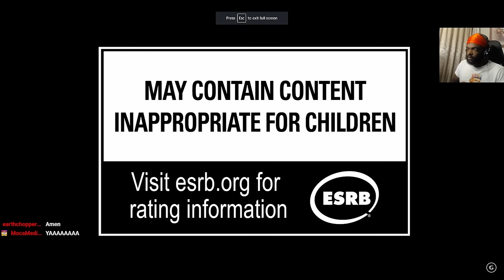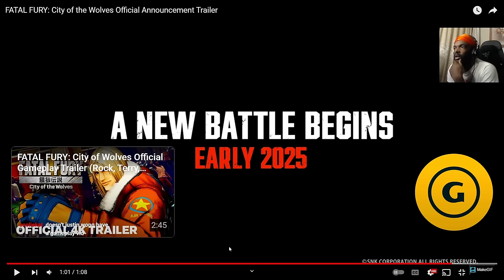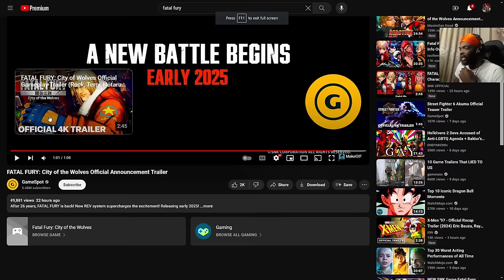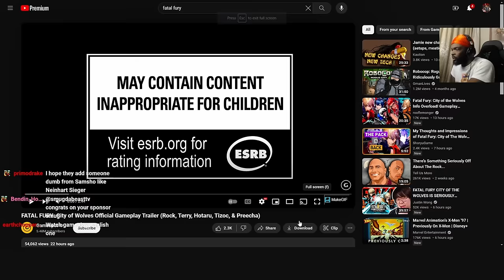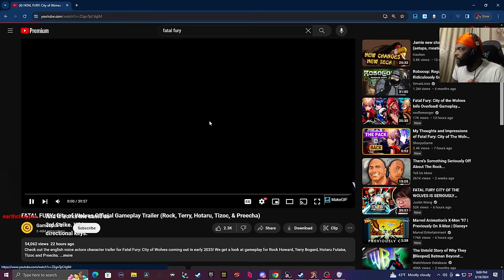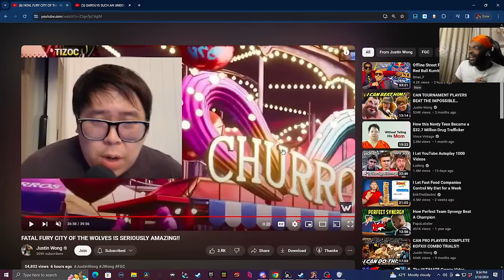FATAL FURY IS GOING TO BE CRAZY!!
Shout out to my editors:
- Dizzho:

Thumbnail Designer:
Paula/Devilmaycats: Twitter.com/devilmaycats